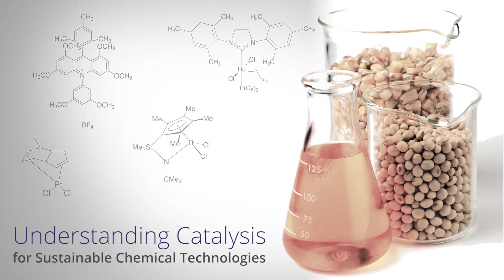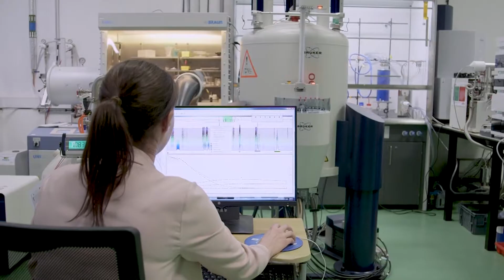Dr. Ulrich Hintermair: Understanding Catalysis With Flow NMR For Sustainable Chemical Technologies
Watch this video interview with Dr. Ulrich Hintermair, Royal Society University Research Fellow & Reader at the University of Bath (@uniofbath) where he discusses how he and his team use Flow-NMR spectroscopy to investigate catalytic systems under realistic conditions, opening the door to whole new findings.